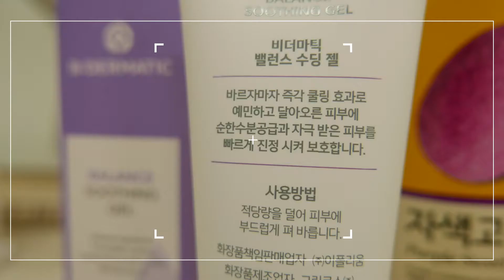여름철 👶🏻아이와 함께 쓰는 아기수딩젤🧴비더마틱 밸런스 수딩젤 150g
방탄소년단 뷔의 플레이리스트 : Tatiana Manaois - B.O.M.O

by LEE JEONG YOON
📷Camera
iPhone11Pro & LEICA D-LUX
💻Edit
iPhone11Pro: VLLO
MacBook Air (13-inch, 2017): Adobe Premiere Pro 2020
ㄴ인물 모자이크* 작업 외엔 폰으로 편집하고 있습니다. (시간 절약)